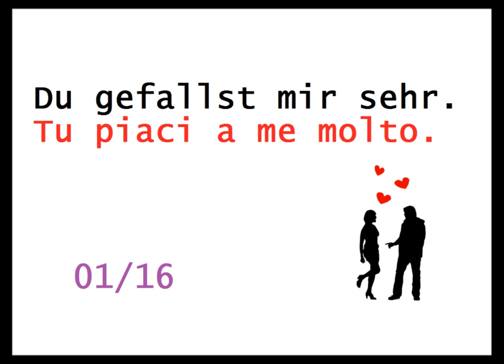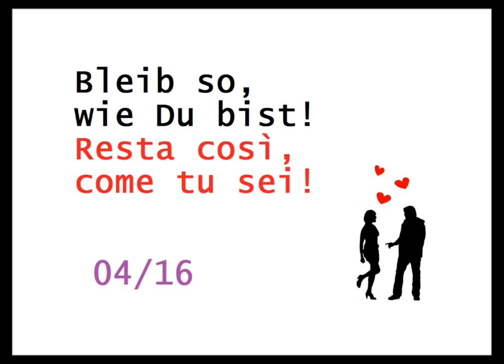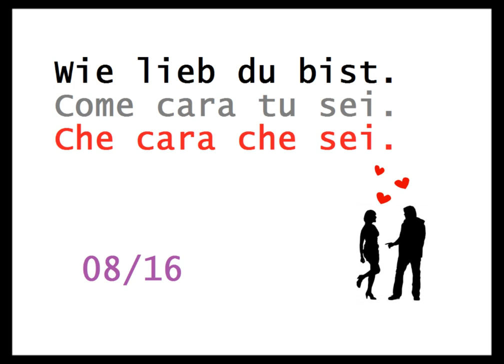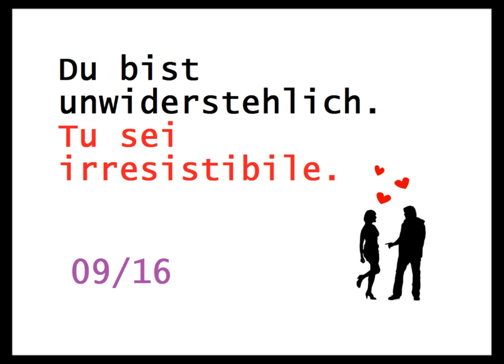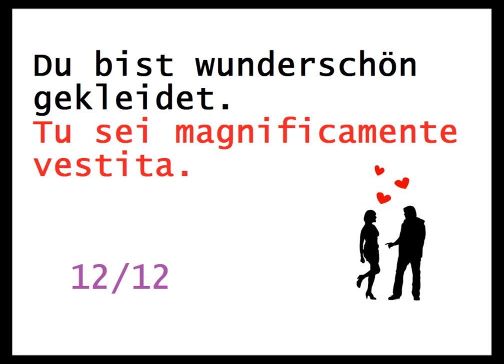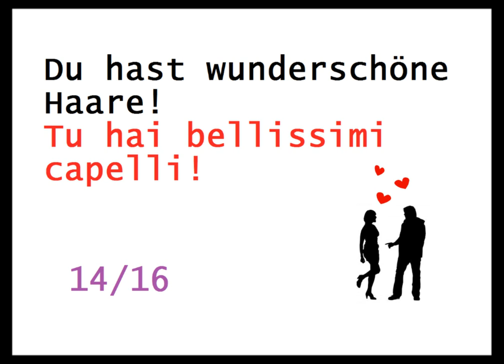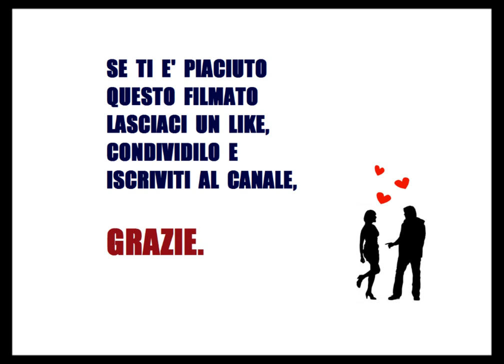TEDESCO FACILE #33 - FRASI PER FARE CONOSCENZA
In questa lezione impariamo alcune frasi per fare conoscenza.